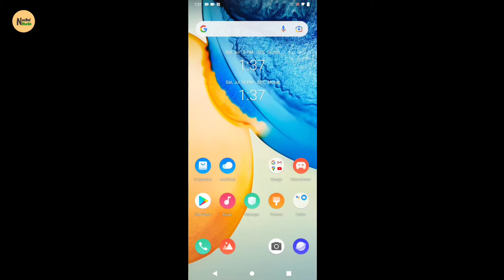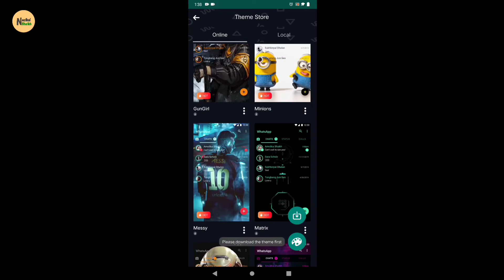HOW TO SOLVE GB WHATSAPP NOTIFICATION PROBLEM | NAZIBUL SHAIKH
HOW TO SOLVE GB WHATSAPP NOTIFICATION PROBLEM | GB WHATSAPP NOTIFICATION | NAZIBUL SHAIKH

gb whatsapp notification problem
fm whatsapp notification problem
gb whatsapp notification sound problem
gbwhatsapp not receiving messages
fm whatsapp link
fm whatsapp notification sound problem
gb whatsapp
gb whatsapp message notification not showing
gb whatsapp message notification setting
gb whatsapp problem
gb whatsapp telugu